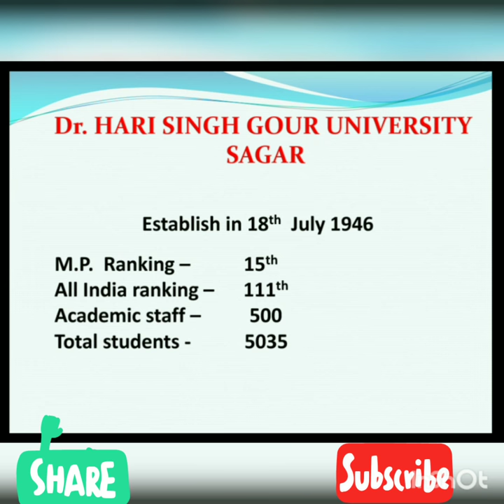Dr. Hari sigh gaor University Sagar admission 2019-20 details, entrance exam , course and many more